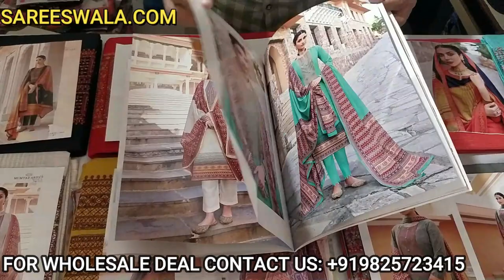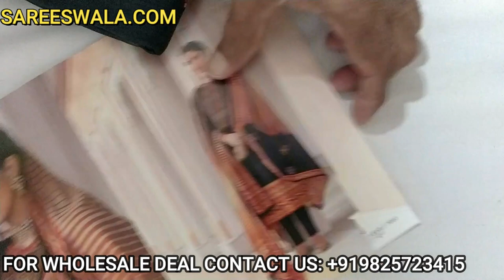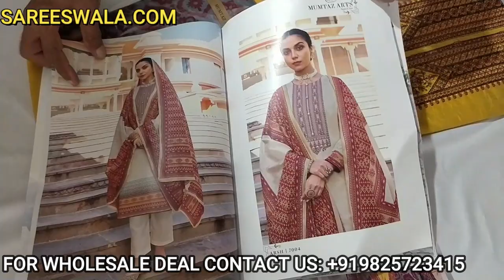Wholesale | We Are Online Wholesale Clothing Vendors in India.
We made this video for the below topics :::
• Wholesale
• Wholesale Clothing Vendors
• Wholesale Clothing Vendors For Boutiques
• Wholesale Clothing Vendors USA
• Wholesale Clothing Vendors 2021
• Wholesale Clothing Vendors In India
• Wholesale Clothing Vendors Near Me
• Wholesale Clothes Vendors
• Clothing Wholesalers Online
• Womens Boutique Clothing Wholesalers
• Women's Boutique Wholesale Clothing
• Wholesale Business
• Wholesale Buying Clothing
• Wholesale Buying
• Wholesale Clothing
• Wholesale Fashion
• Wholesale Boutique Clothing